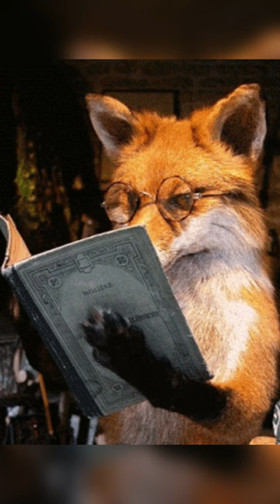En güzel 5 tilki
En güzel 5 tilkiyi seçtik